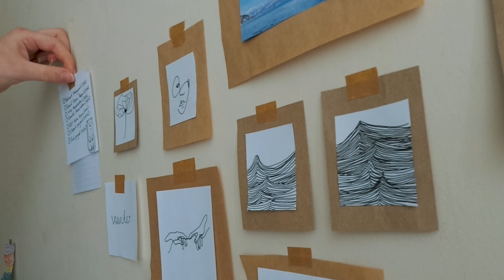studying, playing with my cat, making tteokbokki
Türkçe altyazı için videoda “cc” butonuna tıklayabilirsiniz.